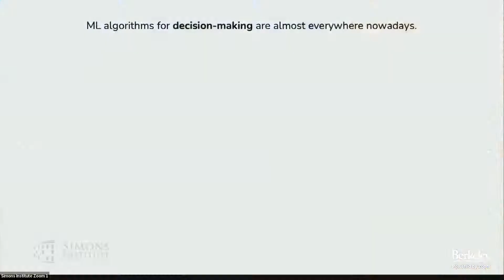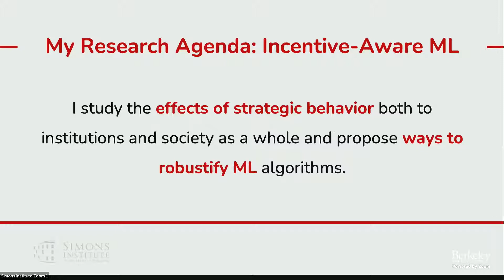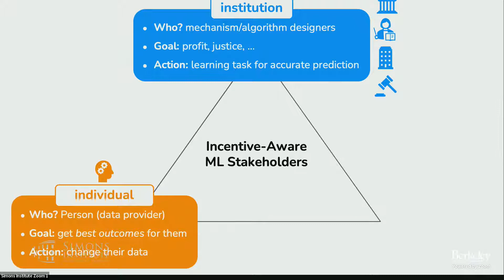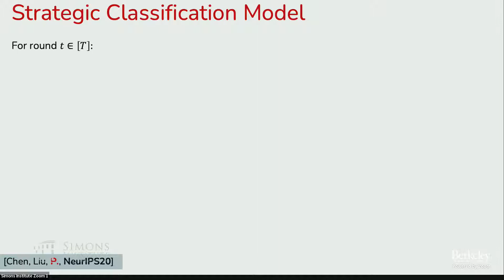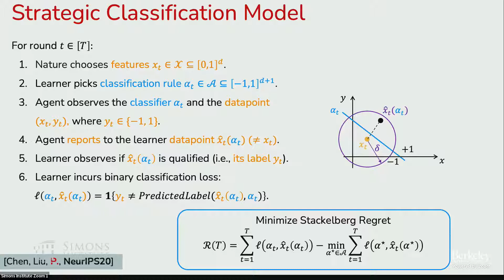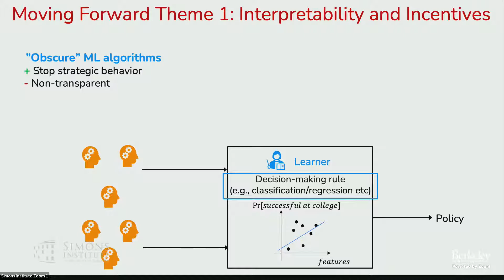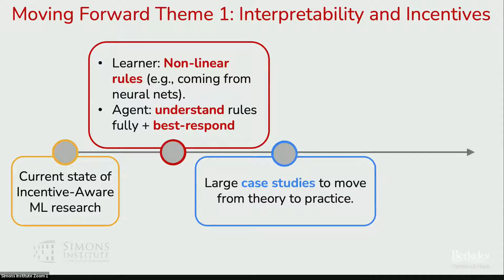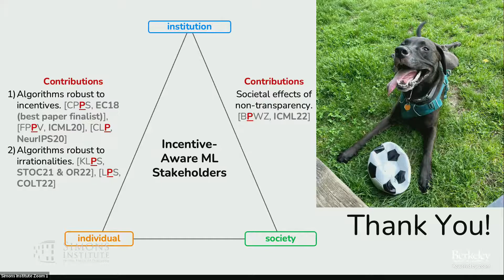Incentive-Aware Machine Learning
Chara Podimata (UC Berkeley)
Meet the Fellows Welcome Event Fall 2022

As machine learning algorithms are increasingly being deployed for consequential decision-making (e.g., loan approvals, college admissions, probation decisions, etc.) humans are trying to strategically change the data they feed to these algorithms in an effort to obtain better decisions for themselves. If the deployed algorithms do not take these incentives into account they risk creating policy decisions that are incompatible with the original policy‚Äôs goal. In this talk, I will give an overview of my work on Incentive-Aware Machine Learning for Decision Making, which studies the effects of strategic behavior both on institutions and society as a whole and proposes ways to robustify machine learning algorithms for strategic individuals. I will look at the problem from a societal lens and discuss the tension that arises between having decision-making algorithms that are fully transparent and incentive-aware.